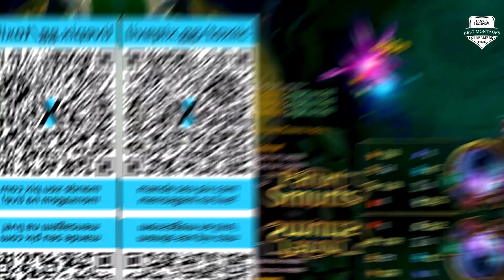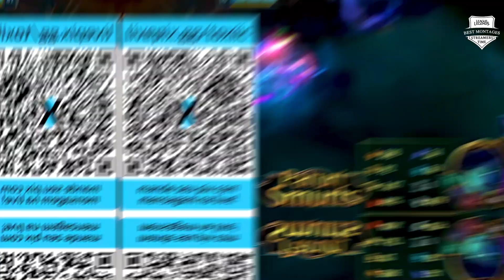toxiicmoon MONTAGE - "BEST PLAYS" | LOL TIME STREAMERS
★ Credit:
► Follow ToxiicMoon: